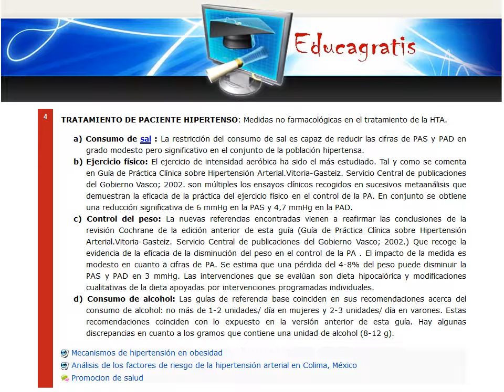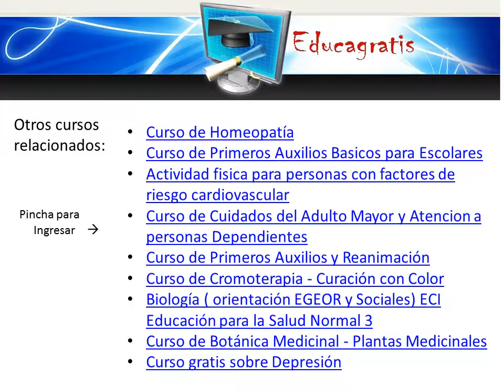Curso sobre la Hipertension